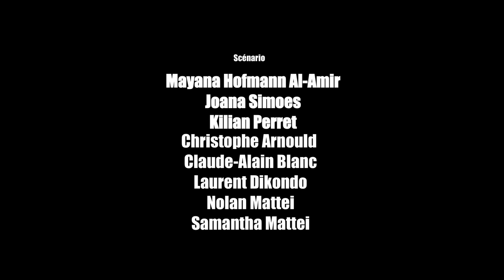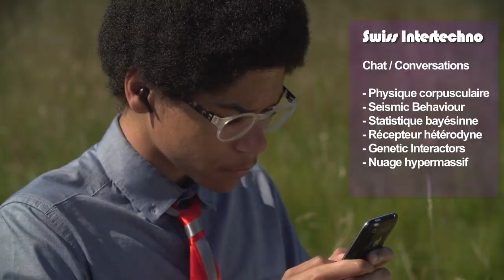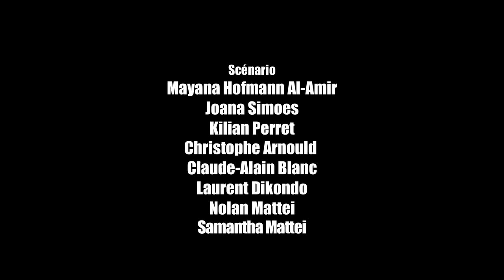Bus Building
Dans un transport en commun du futur où tous les passagers sont plongés dans leurs écrans connectés, un jeune garçon utilise la manière forte pour rétablir un peu de communication.